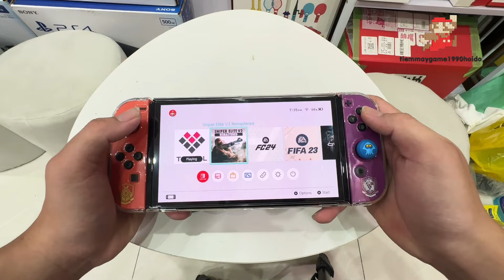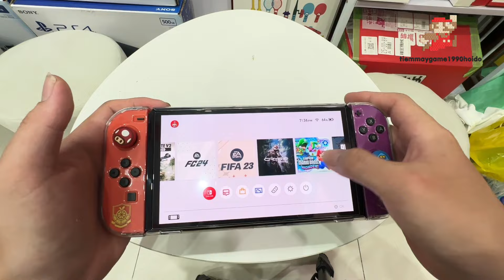Có nên Mod Chip Nintendo Switch | HACK Nintendo Switch thì được gì ?